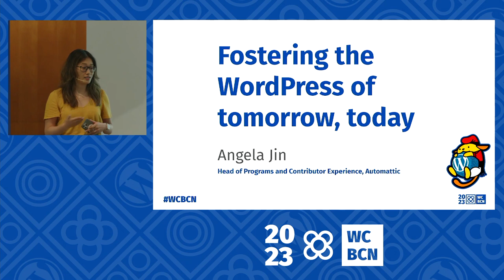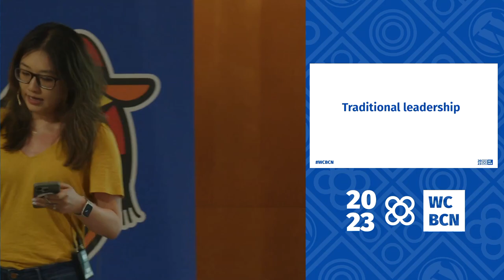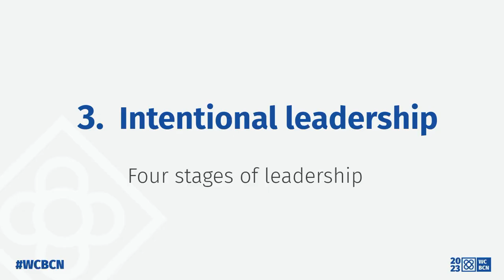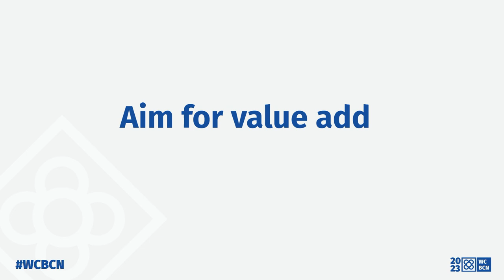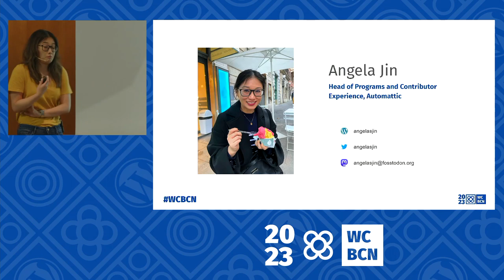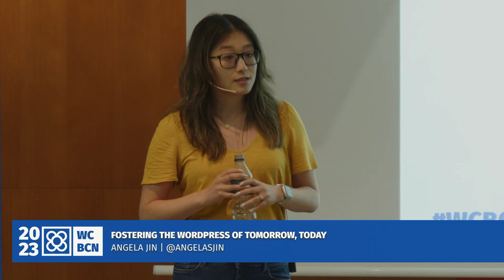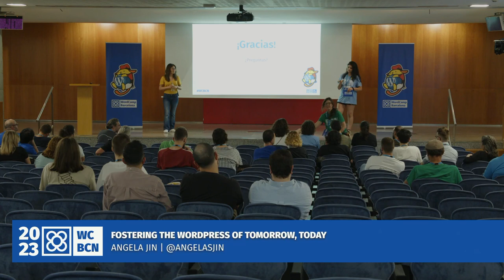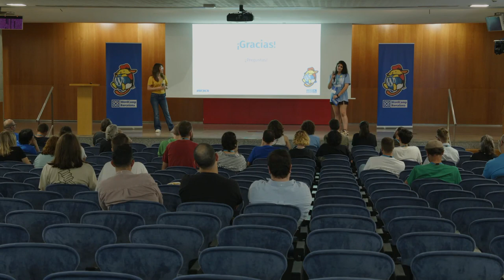Fostering the WordPress of tomorrow, today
The WordPress open source project is a strong global community that cultivates friendship, fun, and many personal and professional opportunities.

As today’s community members, we can ensure that WordPress continues to be this and more for future generations. Passion and enthusiasm alone are not enough to make a community sustainable. Instead, our leadership skills and their growth will help ensure a bright future for our community. In this talk, Angela will explore the concept of leading at all levels. You’ll identify the leadership skills you already possess and learn how you can continue to grow them, to strengthen your personal skill set and to better tomorrow’s WordPress.Presentation Slides »